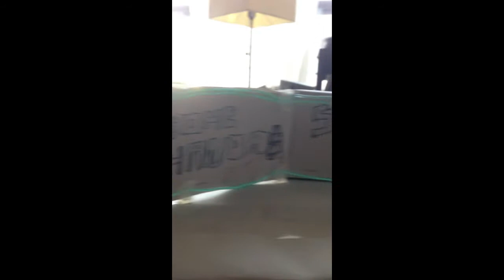Pandamonium - A LittleBits Project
Malachy's school project turns into "Pandamonium," as he and Dad take it to the next level. :) Entered into the littleBits for MoMa contest!